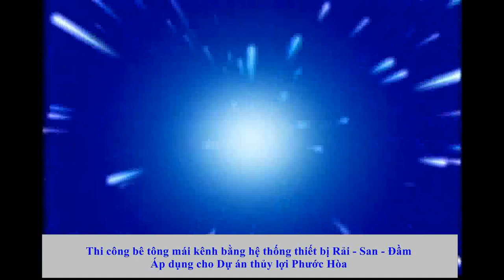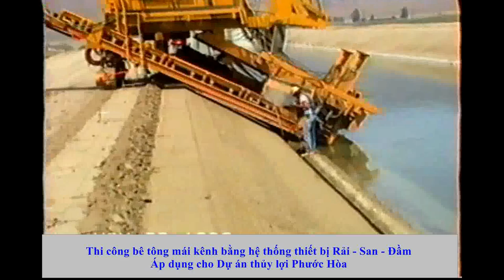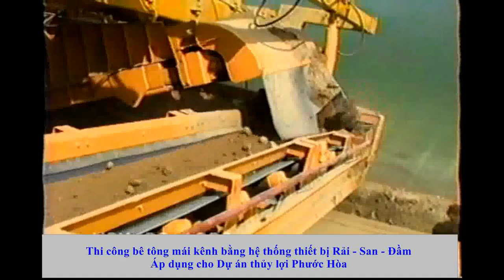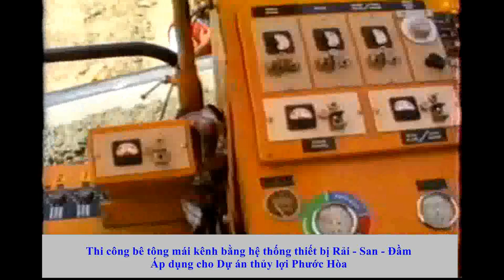👍🇺🇸💋👀 Construction of slope reinforced concrete - high technology - High technology concrete